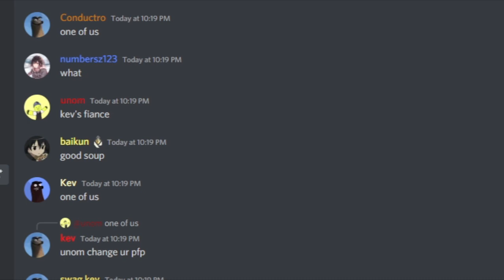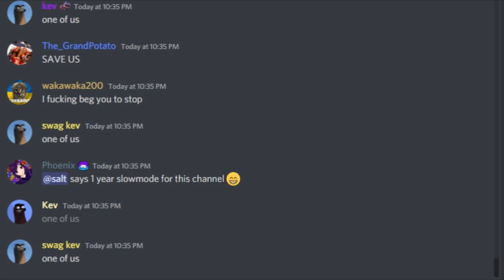Kev Invasion 2 : one of us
mean while in tower battles community